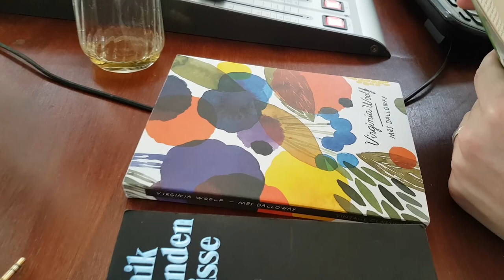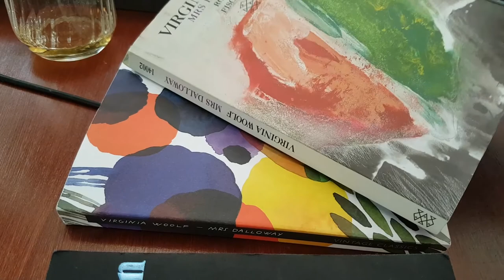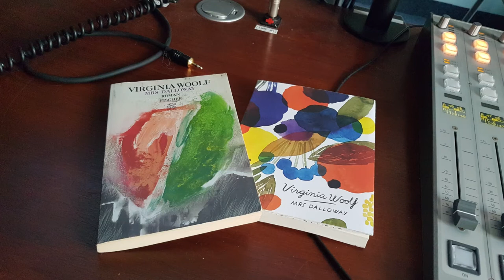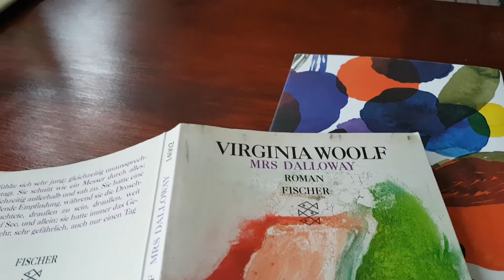Virginia Woolf: Mrs. Dalloway. Literaturpodcast Blaubart & Ginster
Die wohlhabende Clarissa Dalloway bereitet eine Party vor. Der Soldat Septimus Smith verfällt dem Wahnsinn. Ihnen gehören zwei der Stimmen aus dem Chor der Gedanken, auf die Virginia Woolf in ihrem berühmten Roman unsere Aufmerksamkeit lenkt. Mario Osterland und Ralf Schönfelder haben fasziniert zugehört.

Wollt ihr den Podcast unterstützen? Ladet Mario & Ralf auf einen Kaffee (oder ein Bier) ein:

Produktion: Ralf Schönfelder